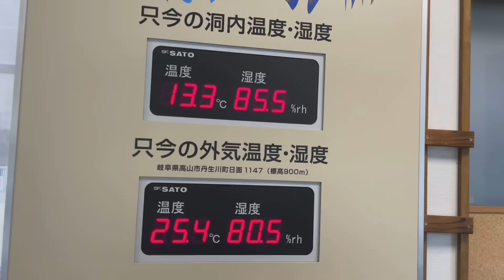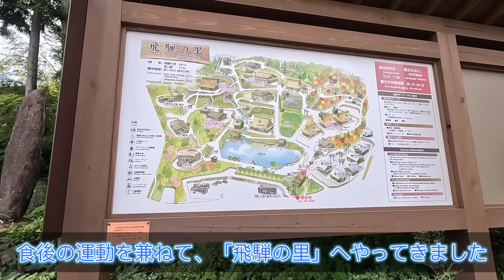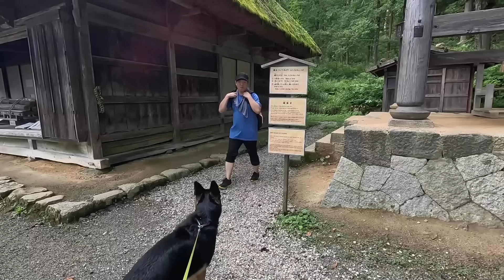【鍾乳洞】愛犬とダンジョン攻略に行ってきます！【ジャーマンシェパード】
おはようございます。飛騨高山旅行の２日目です。
今日は朝からダンジョン（飛騨大鍾乳洞）攻略してみたいと思います！
そのあとは、絶滅が危惧されているイトウさんに会いに行って、お昼に名物を食べて・・・維桜さんと一緒に飛騨地方を大満喫しちゃいます！
それでは、レッツゴー！